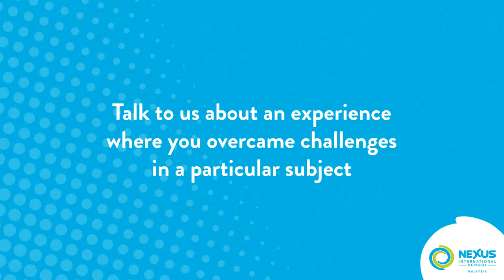Nexus Experience: Danae and Gopika Series 2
Listen to the Nexus top achievers, Danae and Gopika, speak about their exciting journey at our school in this video. Nexus International School is currently offering scholarships to students who are looking to embark on the Secondary IGCSE and IB Diploma journey 👩🏻‍🎓👨🏼‍🎓.

We would like to provide the opportunity to young talents to experience an outstanding international education in a culturally diverse environment through our scholarship programmes.

For more information on the scholarships available, check out the Nexus Scholarships page today!